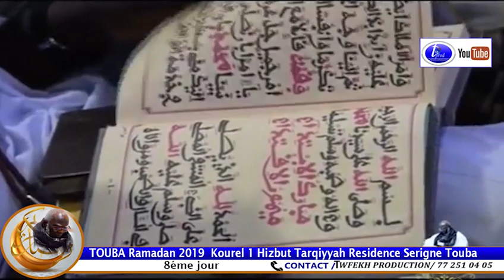Kouerl 1 HT Touba Wadiaba hamdu 08éme jour Ramadan 2019